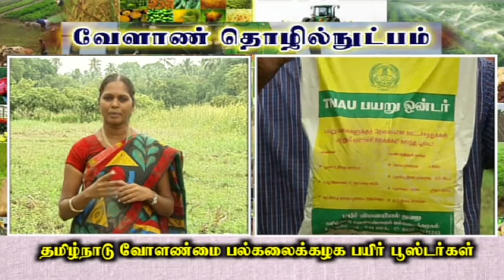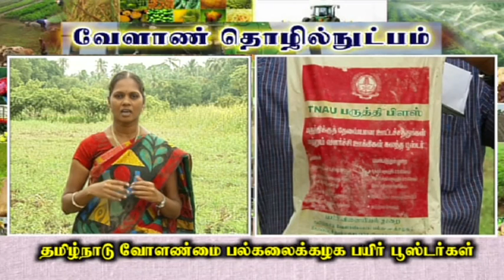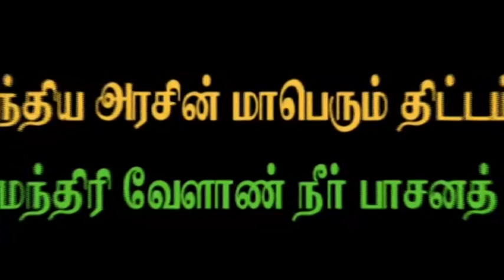CHENNAI 20th February 2018 Vol II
DOORDARSHAN
REGIONAL KENDRA
CHENNAI
Date       20th    February   2018   Vol  Ii